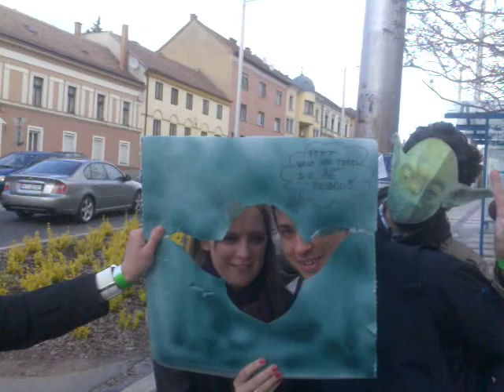Bukkake VILLÁMVIDEÓ - Pollack REKTORHÉT 2011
Pollack REKTORHÉT 2011
III. helyezettje VILLÁMVIDEÓ kategóriában

Készítő:
Bukkake csapat (PTE összes)